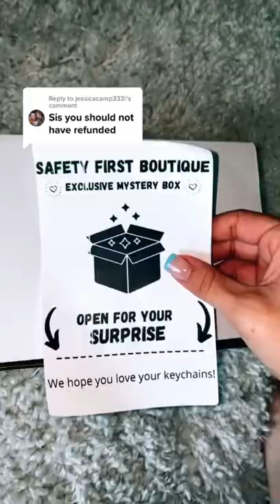Would you refund for a ROACH?!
Hi there! Welcome to my self-defense keychain page! I restock every two weeks:)